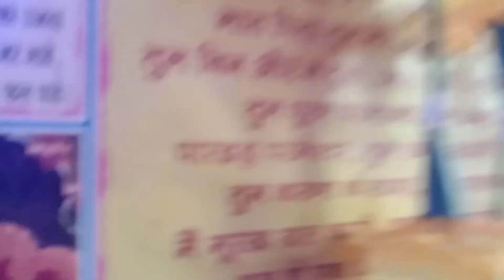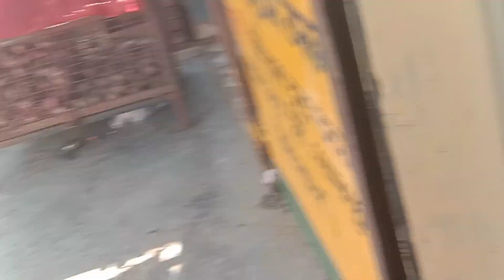😱 हे भगवान यह परेशानी कब होगी दूर 😱😱